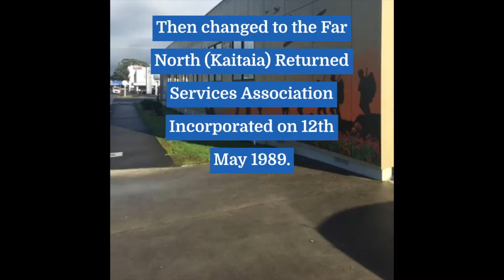RSA SPOTLIGHT Far North (Kaitaia) RSA Inc, Our Story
Far North Kaitaia RSA is a special place in The North, being the furthest RSA in the country. We are visited by overseas travelers in campers, or staying in local motels, who pop in for a meal and enjoy what our Club has to offer.